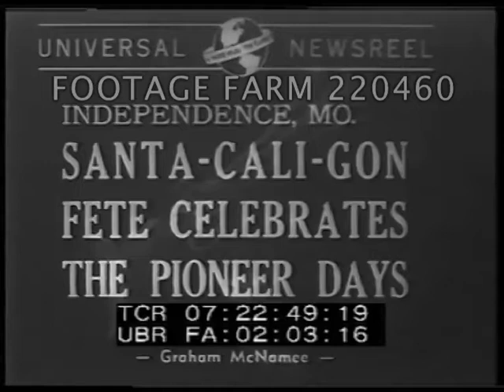Santa-Cali-Gon Fete Celebrates The Pioneer Days, 1940 | 220460-16 | Footage Farm Ltd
[Pre-WWII - 1940, USA Homefront:  Santa-Cali-Gon Fete Celebrates The Pioneer Days. Oct40]
Intertitle:  Independence, MO.  Santa-Cali-Gon Fete Celebrates The Pioneer Days.

07:22:56:17  High Angle / HA of parade of frontier horsemen leading covered wagons thru spectators lining street.  Other marchers in pioneer costumes.  MCU of couple posing in period dress.   Women in gingham dresses & bonnets.  CUs of others; men in long beards, cavalry uniforms, etc. pose.

Pre-WW2 Celebration; Western History; Gold Miners; Westward Movement;
NOTE:  1940 was first celebration to celebrate heritage as source of Santa Fe & Oregon Trails, then a second in 1947 as Three Trails Day (adding celebration of Mormon Trail) & a third in 1973.  Since 1974 held yearly again as Santa-Cali-Gon festival.